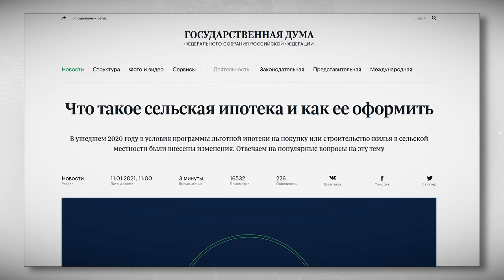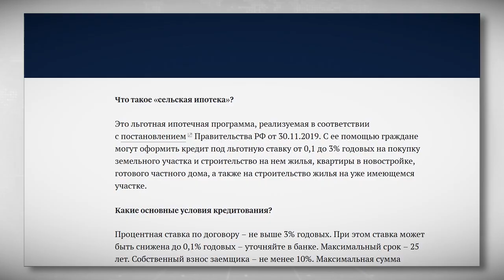Индивидуальное жилищное строительство на селе